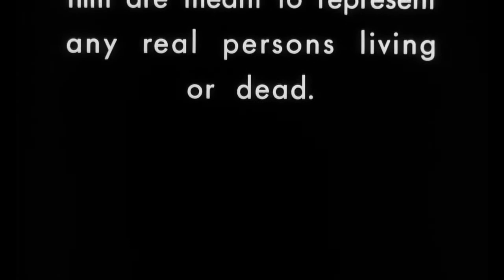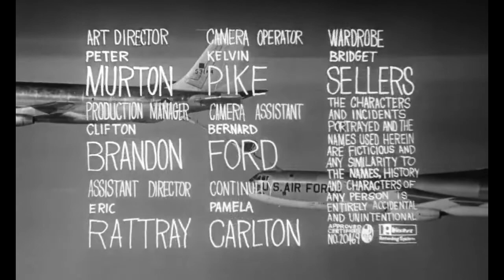War Music - Dr. Strangelove Intro - Original Soundtrack by Idan Zion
Original war soundtrack by Idan Zion for "Dr. Strangelove" movie - intro scene